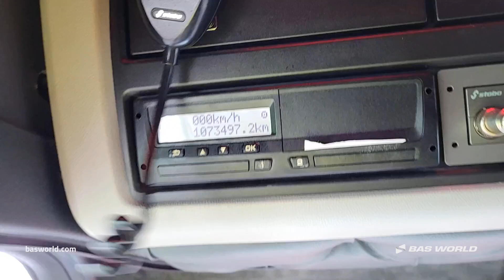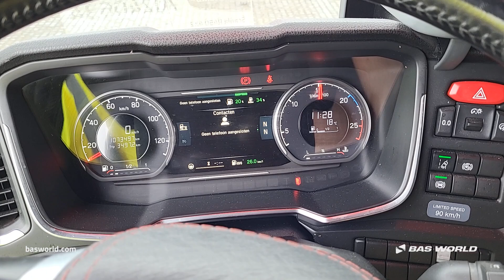Scania R450 - 2017 - BAS World